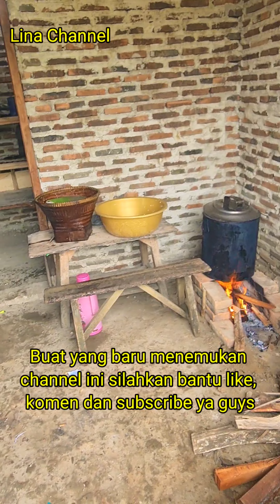Syukuran bayi 40 hari Zea Aleena dan panen padi di sawah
Acara syukuran seperti ini, budaya kampung daerah Pandeglang.